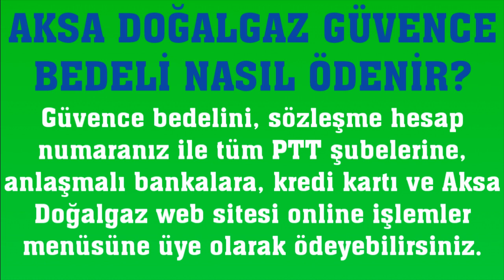Aksa Doğalgaz Güvence Bedeli Nasıl Ödenir?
Merhabalar bu videomuzda sizlerle birlikte aksa doğalgaz güvence bedeli ödeme nasıl yapılır sorusuna yanıt vermeye çalışıyoruz.İyi Seyirler Dilerim.

aksa doğalgaz depozito nasıl ödenir
aksa doğalgaz güvence bedeli yatırma
aksa doğalgaz güvence bedeli ödemesi nasıl yapılır